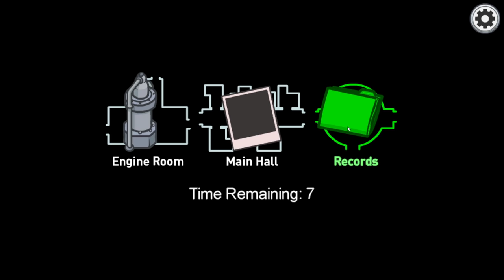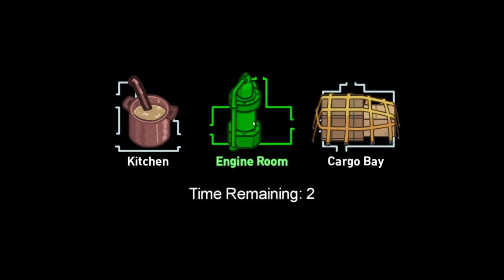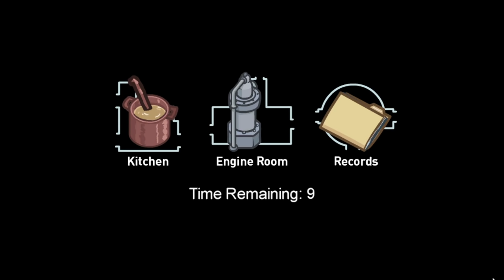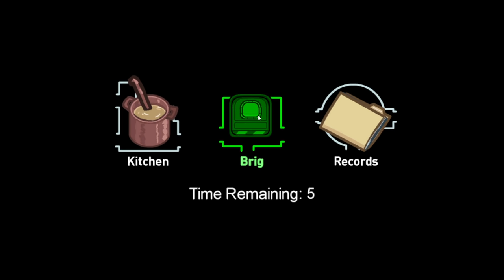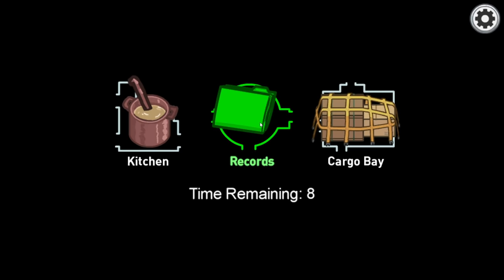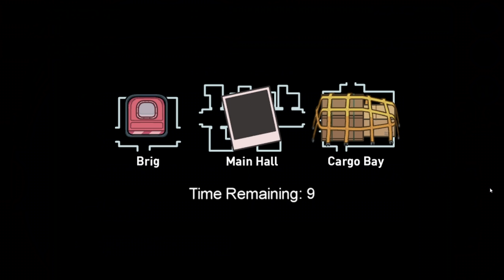HİÇ KİMSENİN BEKLEMEDİĞİ SON ! - AMONG US YENİ HARİTA OYNANIŞ